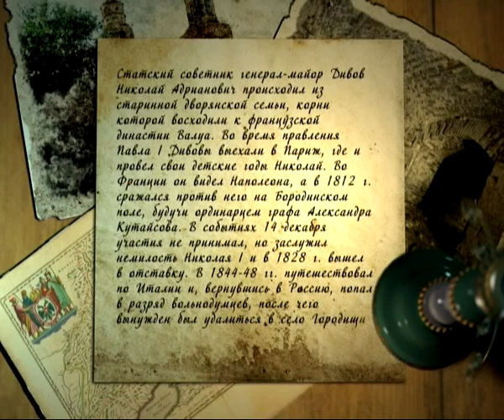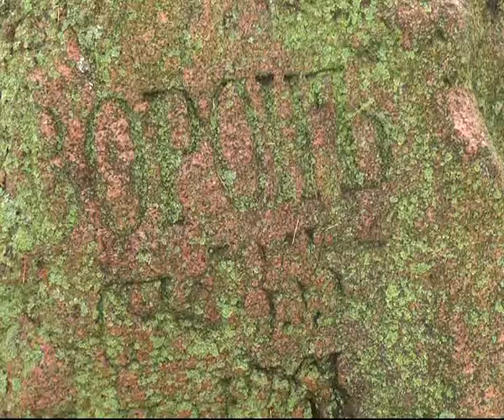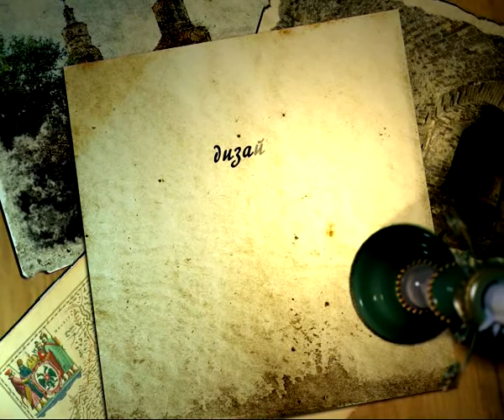О чем молчит время 27.12.13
Какие тайны и легенды скрывают полуразрушенные усадьбы и церкви, разбросанные по Рязанской области? Узнать чуть больше об истории нашего края мы решили, отправившись в Рыбновский район. Там мы отыскали заброшенную усадьбу некогда известного в России селекционера Николая Никитинского и полуразрушенный минарет, который построил помещик Дивов.